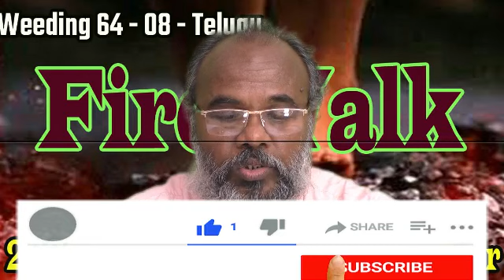64 / 08 - மருளாளிகள் தீ மிதித்தலாகிய நடனமாடுதல்